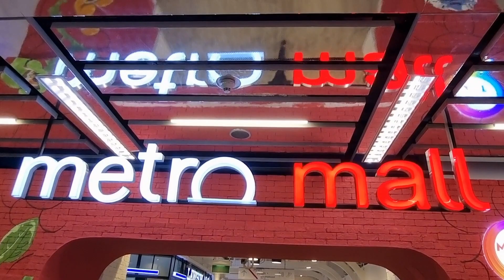Free Admission To Bangkok's Newest Art Space: The "Metro Art" At Phahon Yothin MRT Station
Here I am at Bangkok's newest art space and creative landmark, the "Metro Art" project, the first art exhibition on the MRT subway. Officially opened on January 26, 2023, at the MRT Phahon Yothin subway station, it will be open from 0700 to 2100 hrs. Admission is free.
Events are lined up to take place at Metro Art throughout 2023, with the highlight being modern and classic art exhibitions by famous artists, which will rotate monthly.
The opening of Metro Art and Thailand's full reopening to tourists will make the space a new must-see attraction in Bangkok.

ที่นี่ฉันอยู่ที่พื้นที่ศิลปะใหม่ล่าสุดของกรุงเทพฯและสถานที่สําคัญที่สร้างสรรค์โครงการ "Metro Art" ซึ่งเป็นนิทรรศการศิลปะครั้งแรกบนรถไฟใต้ดิน MRT เปิดให้บริการอย่างเป็นทางการเมื่อวันที่ 26 มกราคม พ.ศ. 2566 ที่รถไฟฟ้าใต้ดิน MRT พหลโยธิน เปิดให้บริการตั้งแต่เวลา 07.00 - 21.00 น. ค่าเข้าชมฟรี
กิจกรรมต่างๆ จะจัดที่ Metro Art ตลอดปี 2023 โดยไฮไลท์คือนิทรรศการศิลปะสมัยใหม่และคลาสสิกโดยศิลปินที่มีชื่อเสียง ซึ่งจะหมุนเวียนทุกเดือน
การเปิดเมโทรอาร์ตและประเทศไทยกลับมาเปิดให้นักท่องเที่ยวเข้าชมอย่างเต็มรูปแบบจะทําให้พื้นที่นี้เป็นสถานที่ท่องเที่ยวแห่งใหม่ที่ไม่ควรพลาดในกรุงเทพฯ
ไปตรวจสอบออก.